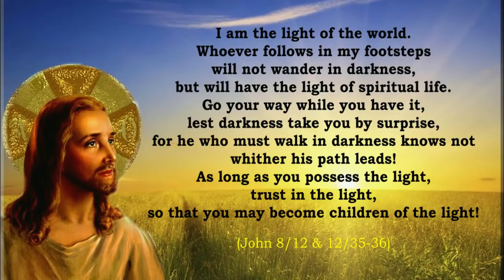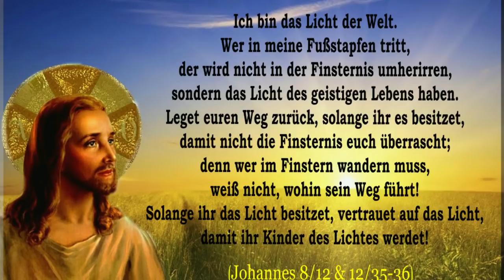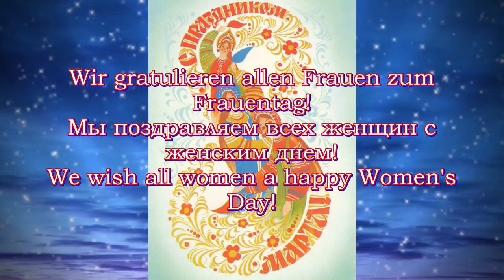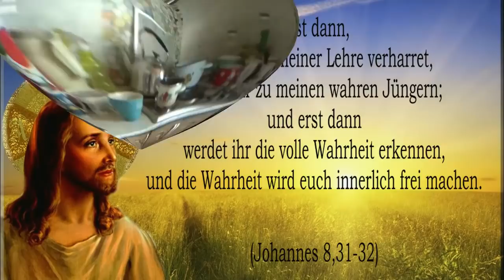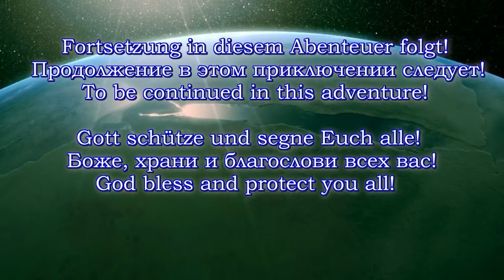Обзор недели 2022 Март - 1 Wochenübersicht Мärz 2022 - 1 Weekly Overview March 2022 - 1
Обзор за неделю - Выпечка для школьного праздника, Завтрак с Никки, День рождения Луна, Женский день
Wochenübersicht - Backen für Schulfest, Frühstück mit Nicki, Geburtstag von Luna, Frauentag
Weekly overview - Baking for a school party, Breakfast with Nicki, Luna's birthday, Women's Day

Андре Грисбах
Номер карты Сбербанка:
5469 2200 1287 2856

Paysend - Номер карты: 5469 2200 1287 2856

Those who want to support us privately can donate to the card.
André Griesbach
Sberbank card number:
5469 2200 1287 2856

Paysend - Card number: 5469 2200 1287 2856